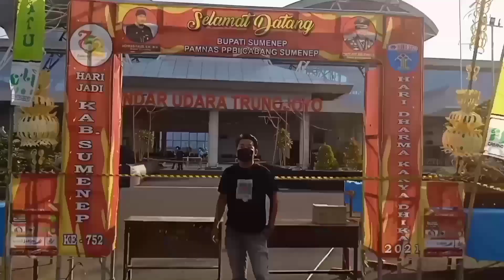Intip koleksinya bpk Tinggal dan ternyata ada yang W. O. W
Di vidio kali ini saya berkesempatan berkunjung dan mereview bahan bonsai milik Bpk Tinggal yang didominasi bhan santegi dan lainnya. semoga vidio ini bermanfaat dan menginspirasi.